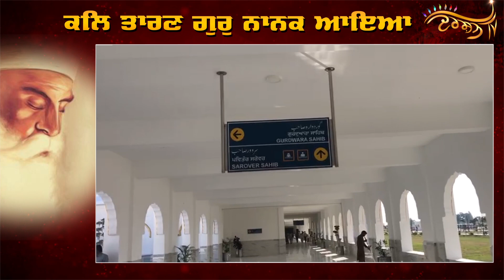550 parkash Purab :- ਦਰਸ਼ਨ ਕਰੋ ਸਰਹੱਦੋਂ ਪਾਰ Gurdwara Kartarpur Sahib ਦੇ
ਦਰਸ਼ਨ ਕਰੋ ਸਰਹੱਦੋਂ ਪਾਰ Gurdwara Kartarpur Sahib ਦੇ